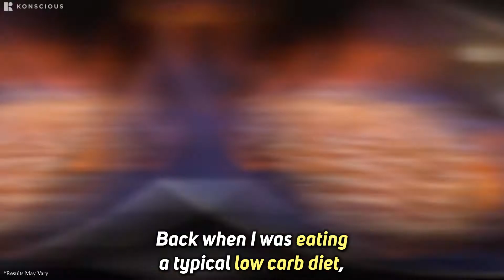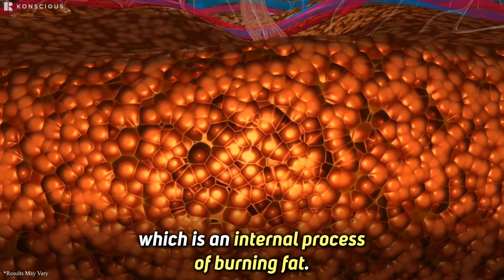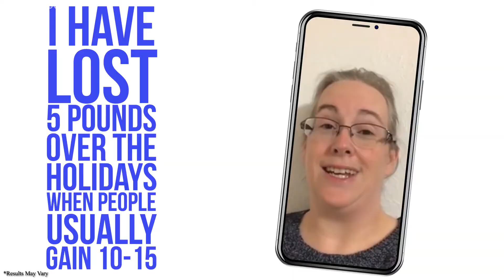KK YT 000027 200622L